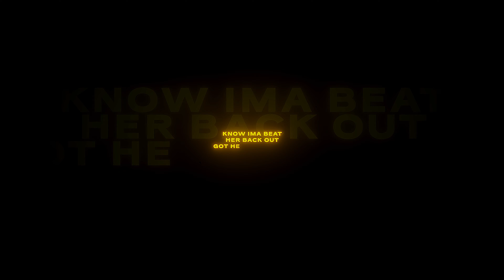skaiwater - miles with riovaz & bandmanrill (jersey mix)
produced by skaiwater & jdolla
written by skaiwater, bandmanrill, riovaz

🎬 Anime - Sono Bisque Doll wa Koi wo Suru (AMV)
Anime - Yofukashi no uta (AMV)

Sono Bisque Doll wa Koi wo Suru AMV
Anime Music Video
Эта фарфоровая кукла влюбилась
Песнь ночных сов
Love Story
Chill AMV
New Anime
Аниме клип
cry
lo fi
Toxic AMV